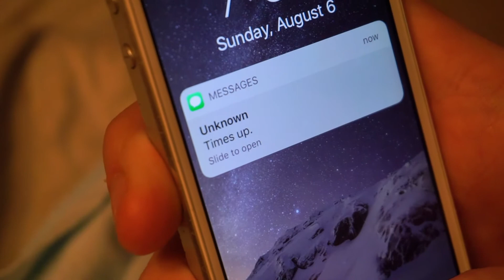AUSTIN WICK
If you haven't seen John Wick, this may not make any sense to you. If you have seen John Wick, it still might not make any sense to you.